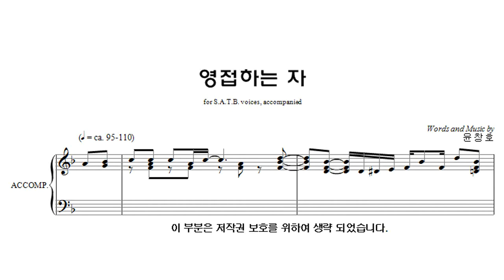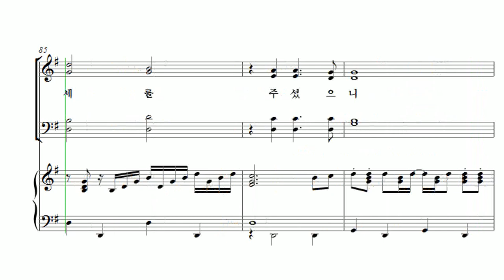[유빌라테 26집] 20. 윤창호 - 영접하는 자 Soprano